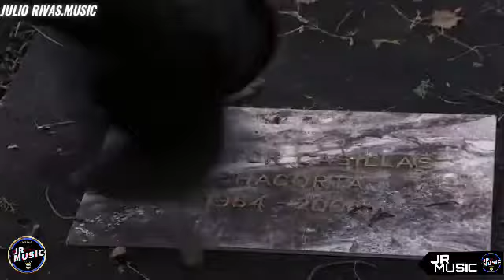Billete Grande - Fuerza Regida // VIDEO MUSICAL | Con Aurelio Y Participacion De Chacorta// JRMUSIC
JR MUSIC